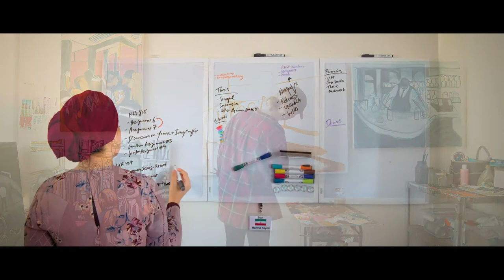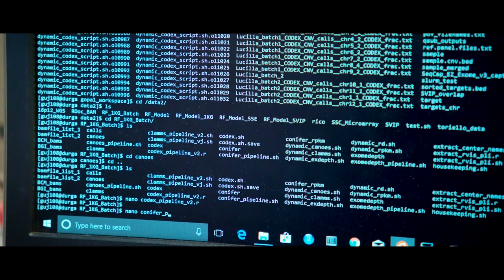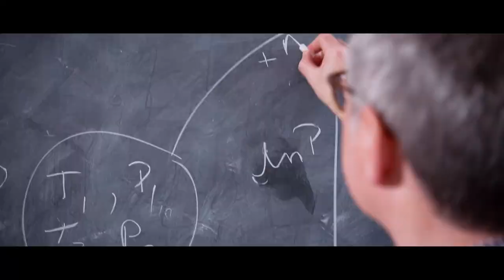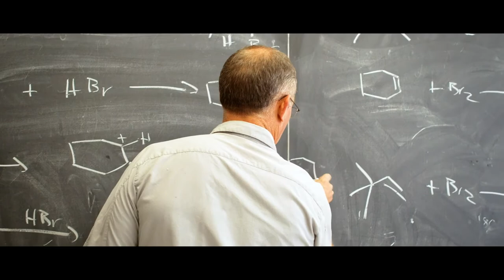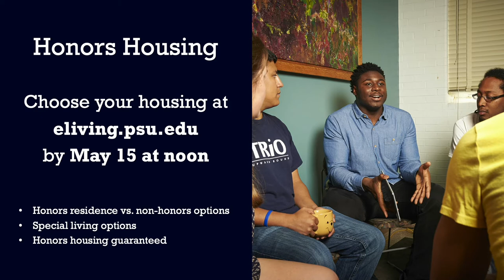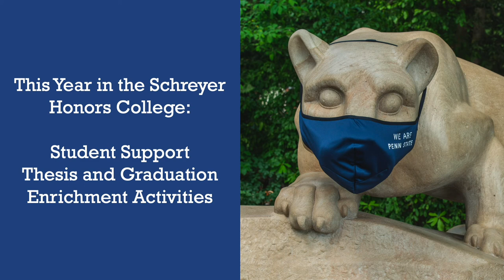Penn State Schreyer Honors College - Accepted Student Presentation.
At the Schreyer Honors College, we are recruiting and developing students who want to identify and solve problems, who want to make their communities and the world a better place. We are shaping people who shape the world.